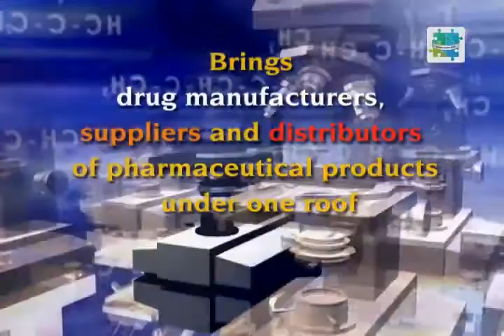INDIAN PHARMA EXPO Promo